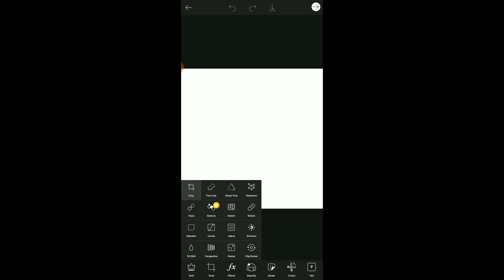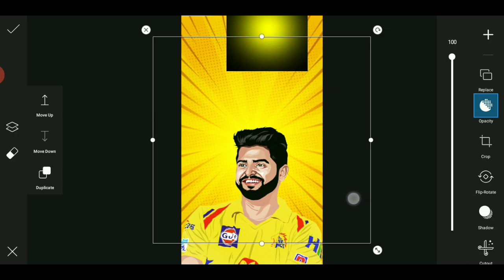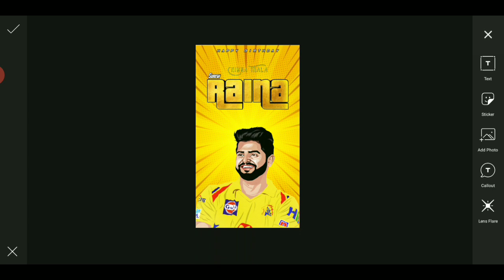Suresh Raina Birthday Poster Design In PicsArt Tamil | Vijayabala Design